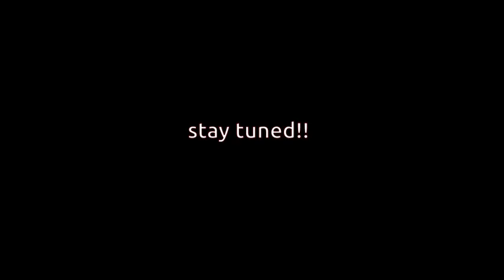FIRST TIME PLAYING!!! Double Dealing Character is... FUN!!? [Touhou 14: DDC First Impressions]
This was my first experience with Touhou 14: Double Dealing Character. As you'll see in later videos, I actually ended up having a lot of fun with this one, despite its flaws and shortcomings as a Touhou game. It might actually be one of my favorite touhou games, but we'll have to see what I think after enduring Sakuya B hehehe... Everyone told me to start with Sakuya A, and so I did.

I'm also going to be doing this playthrough differently on YouTube. Viewer retention for these long videos are horrible, so I'm going to be changing it up. No video will exceed 1 hour, and I'm going to be separating long practice sessions from successful runs. This might not be the case for Sakuya A or Reimu A, but it will almost definitely be the case for Marisa B as I spent 6 hours just practicing for that run. I also decided to separate my first playthrough (this one) as its own video.

Not only am I hoping this helps for viewer retention, but it also is just nice to have practice sessions separated from runs anyway when I review them. Sometimes I do look back at my playthroughs to see how much I've learned and what I can improve on. We'll have to see, it's also a good time as any to experiment with videos. I played around with zooming in and out of the screen a lot in this one kek

00:00 Video Start
01:00 oh there's a manual
3:19 Jumping In
4:35 Waka is a Soggy Hime
5:24 Sekibanki
6:52 Music Slapper
8:49 Discount Awoo Girl
10:35 HOW LONG IS THIS STAGE!?
12:48 Tsukumogami
16:09 Utter Suck + Ratio
18:00 Worst Boss in History?
23:51 Seija Discovers My Weakness
26:05 She so tiny...
33:50 Reflection